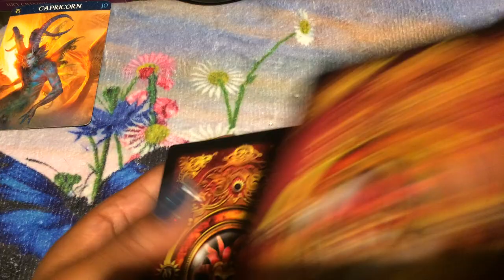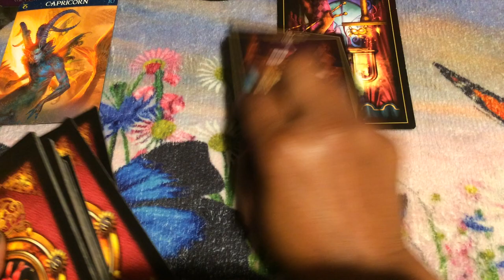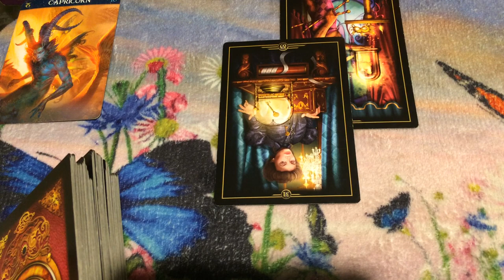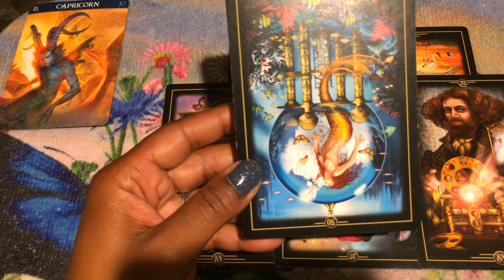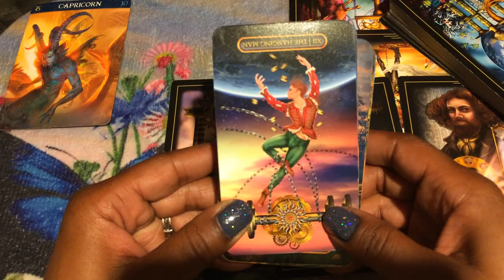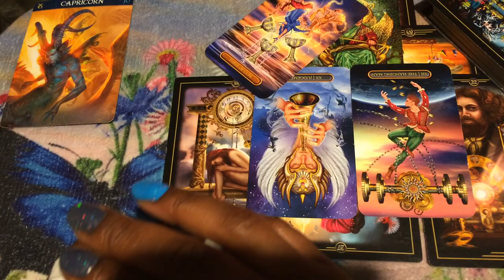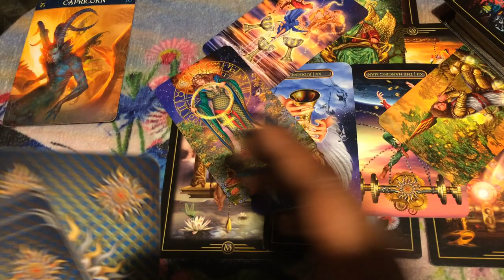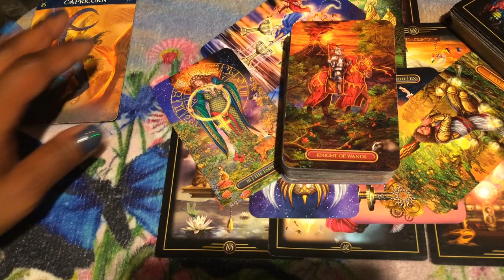🦋 (TIMELESS)) Capricorn, They are telling your secrets if you leave. 10/12-19 TAROT TAROT